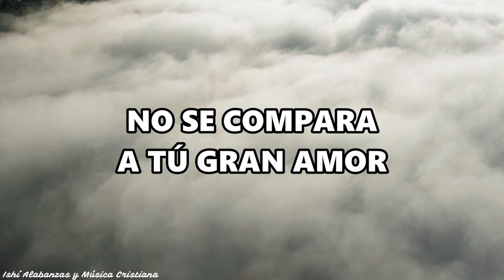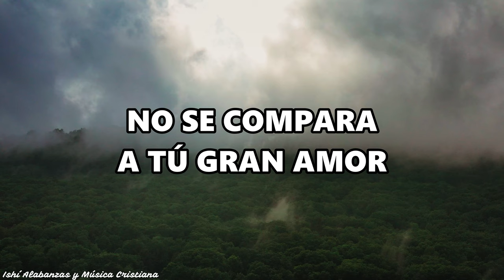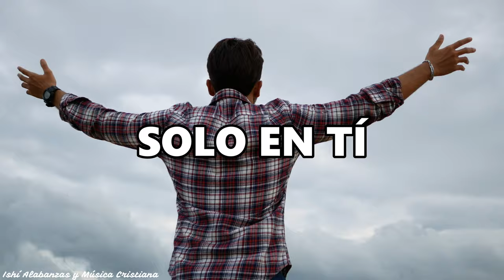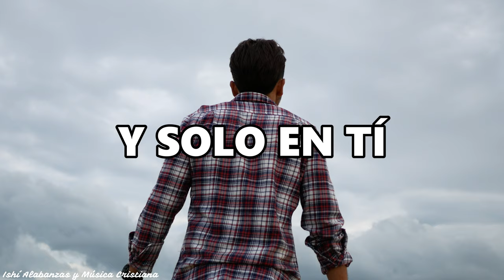Grupo Gadiel- Solo en tí / letra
Un grupo musical, con una sola visión , llegar al corazón de las personas a través de los temas creados.

Discografía:
1-Grupo Gadiel- Aleluya 2020